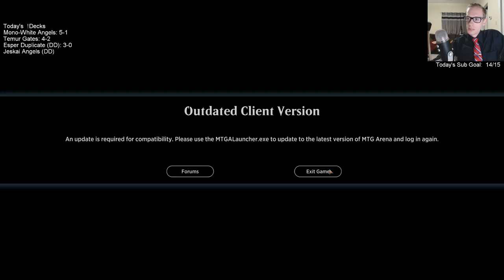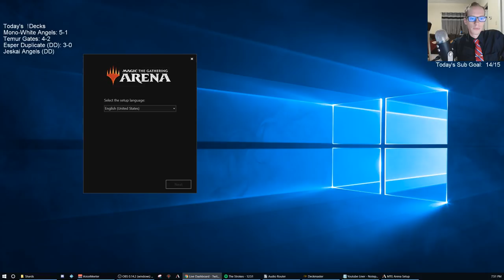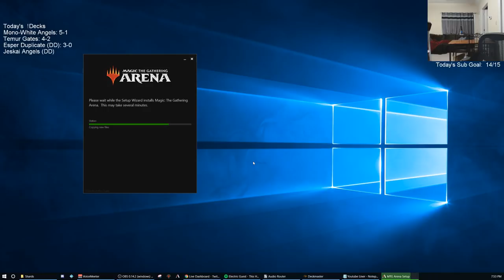Esper Duplicate! MTG - Standard, 3/4/19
Ravnica Allegiance Standard Esper Duplicate Broadcasted Live on Twitch by Todd Stevens on 3/4/19

Sprezzabox:
Want to get the same ties I have? Sign up for Sprezzabox to get new ties and other men's accessories each month!

Ting Mobile:
With Ting Mobile you only pay for the data you use w/ no contracts! The avg monthly bill is $23, and Ting offers nationwide LTE coverage on Sprint & T-Mobile Click on the link for all the info, and to get $25 off your bill!